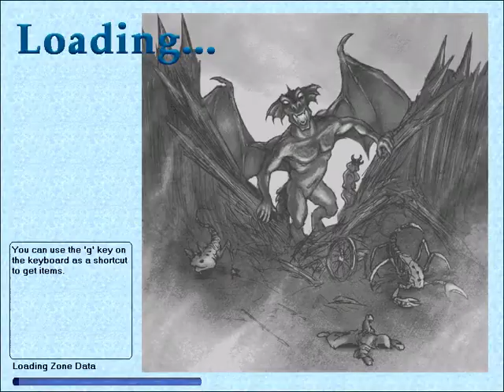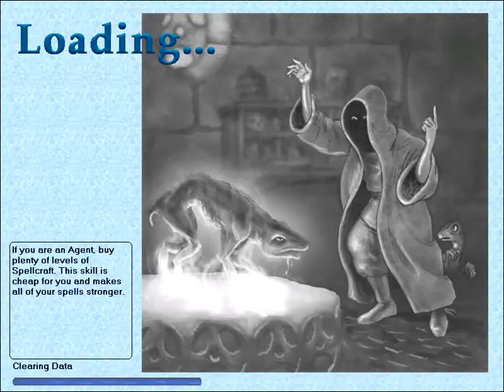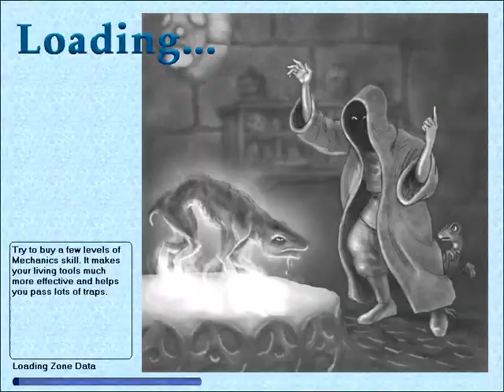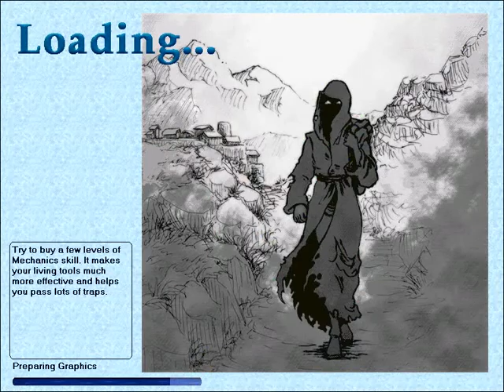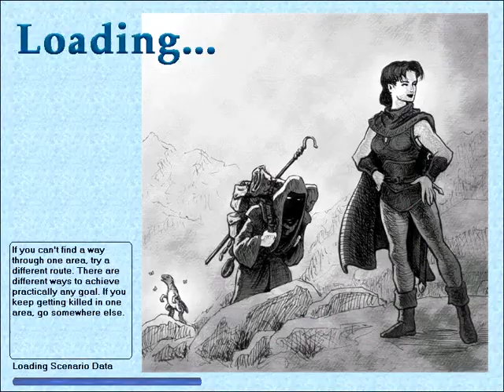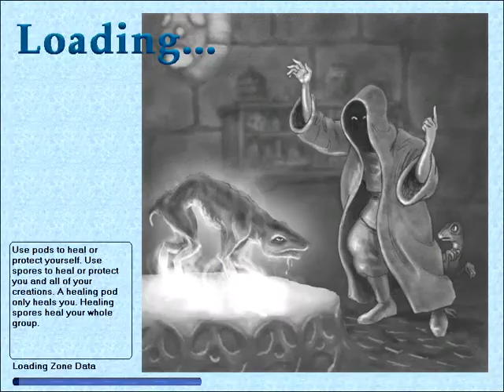Paul's Gaming - Geneforge 2 [60] - Testing My Power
Part 60

It better be mightiness befitting a dragon!

As a Shaper appentice, it's up to us and our mentor to investigate news from a far away settlement, and find out just what, if anything, is going on. And, of course, put a stop to it if possible, either through diplomacy, violence, or other methods. Many sides to consider joining, and ways to reach many conclusions!
Let's hope the discovery of the Geneforge on Sucia Island hasn't impacted the rest of the world too much... For my own sanity.

While the setting of this game isn't quite as memorable as the "deserted" island of the first, I still very much enjoy it, as I tend to most Spiderweb Software games. Even if I did struggle with some hit rate based shenanigans here sometimes...
But anyway, I hope you're ready for a long journey with lots of reading, and enjoy this next entry in the Geneforge series!